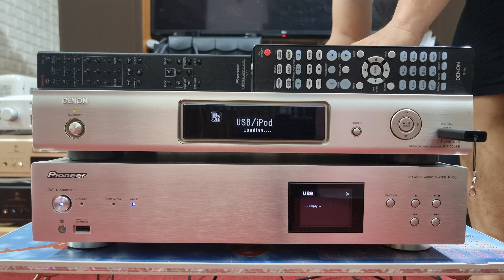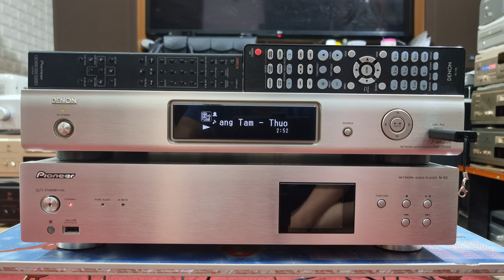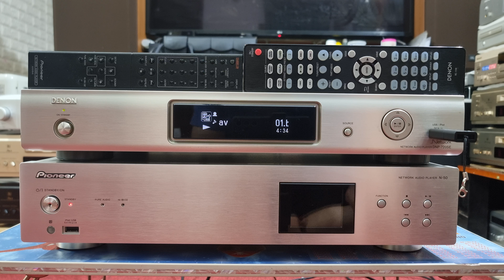clip tét chất âm đọc usb giữa Denon DNP 720SE và Pioneer N50 .